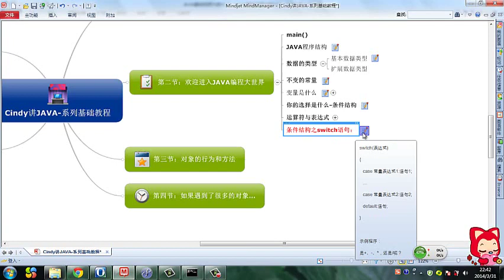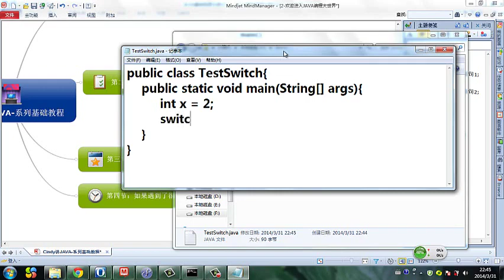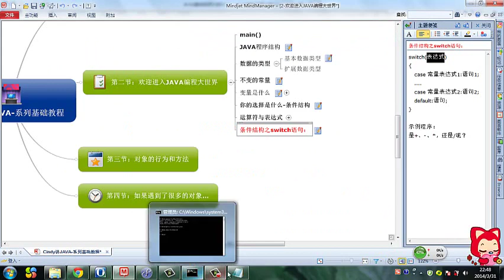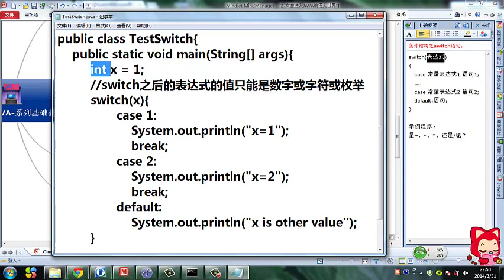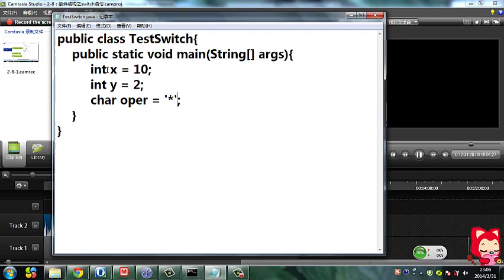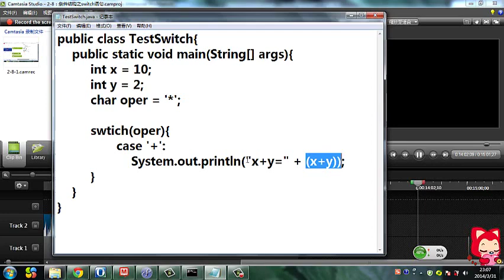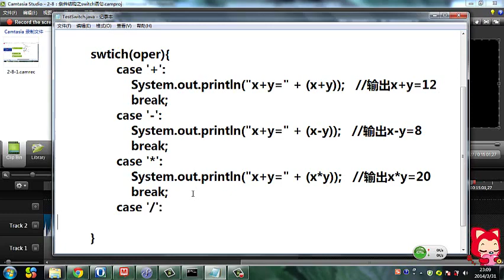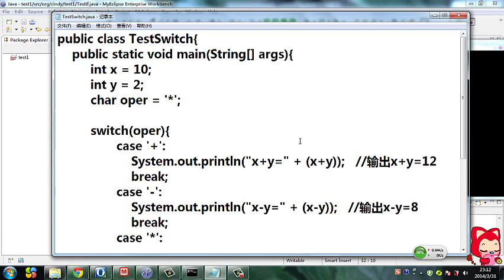Java 语言基础 9 条件结构之switch语句